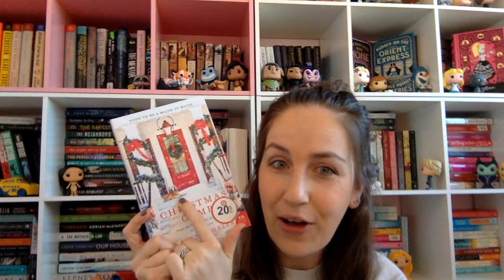Holiday TBR 2019!